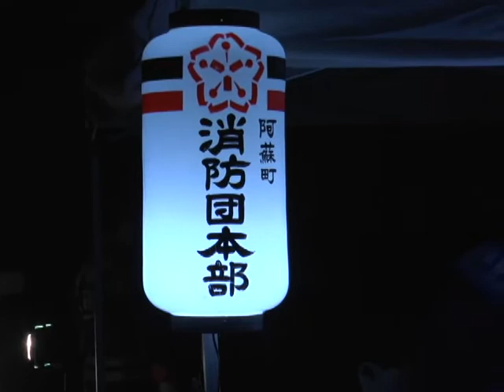阿蘇市消防団非常呼集訓練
阿蘇市消防団非常呼集訓練で団員276人が集まり一斉放水を行いました。